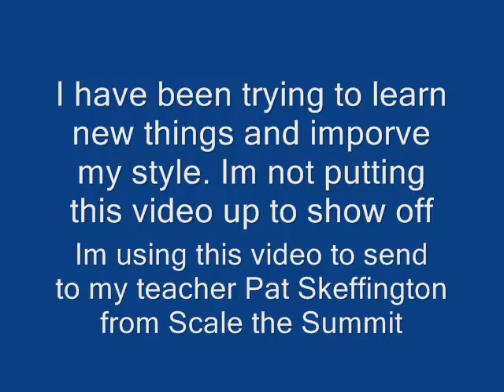Drum solo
I have been working on my solo